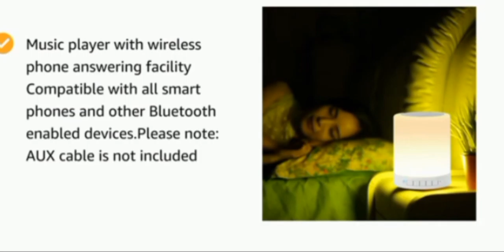LATEST TABLE LAMPS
Bedside Lamp with White Light of 3 Brightnesses
Quick tap on the top:
1.Tip (low brightness) - 2.Tipping (medium brightness) - 3.Tipping (high brightness) - 4.Tipping (switching off)
Dimmable mood light
Long taps on the top grid activate the colorful flash mode. In this mode, briefly tap the power, the light color changes to red, green, indigo, green, purple, blue, breath light and colorful light.

Night Light with Bluetooth Speaker
Supports Bluetooth 4.0 and range is 10 meters, can be connected to most smartphones and tablets. Built-in handsfree and microphone in the bedside lamp you can answer the calls freely.
8 hours (play music)
10 hours (illumination with maximum brightness)

Multiple Connection Way
With the slot under the speaker lamp, you can play music from your iPod/MP3 player through a 3.5mm audio cable. You can also play music from a USB disk or Micro SD/TF card.

SEE LESS
Features & details
Bluetooth speaker, music player and lamp all together.3 level brightness option available as per the requirement, tap on the sensor ring will change the brightness or turn off the light.
Music player with wireless phone answering facility Compatible with all smart phones and other Bluetooth enabled devices.Please note: AUX cable is not included
LED mood lamp with many colour variants - a shade for every day of the week.
Convenient metal handle at the bottom for easy carrying and hanging up,Good to gift great to own.
AUX-IN / TF Card available for play music smartphones,tablet, mp3 player via 3.5mm audio cable.

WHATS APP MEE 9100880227